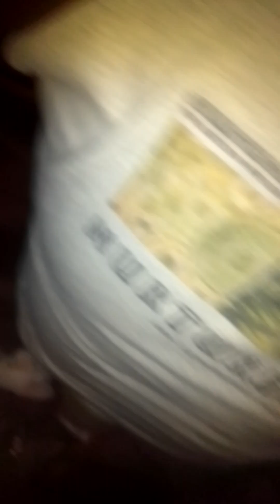💙304😺Strike wants to be with his HoomanDad